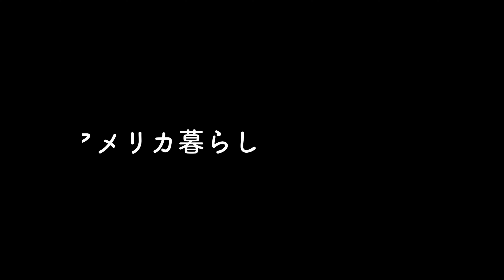【アメリカ旅行】トラベルトレーラーの旅 Reddingのコストコへ | 在米21年 | リタイヤー夫婦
本日は「トラベルトレーラーの旅 Reddingのコストコへ」というお話です。
トラベルトレーラーの旅についてお伝えします。
2002年アメリカ移住。
カリフォルニア州ロサンゼルス在住,60代。